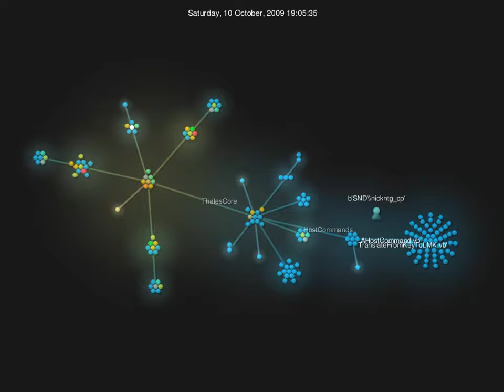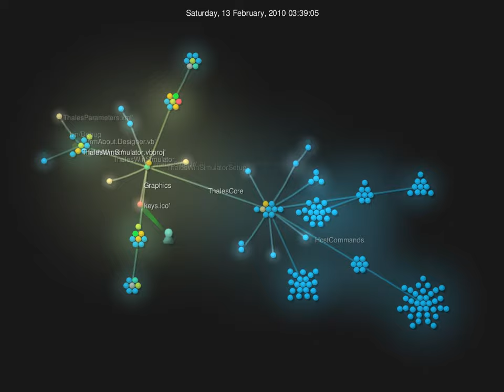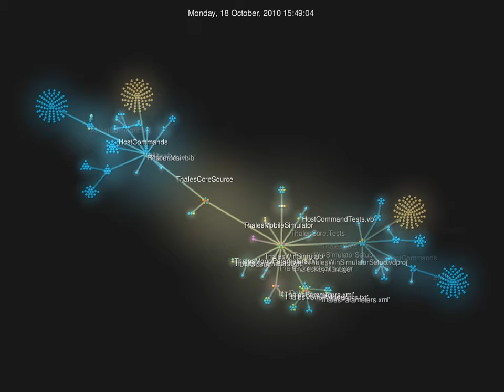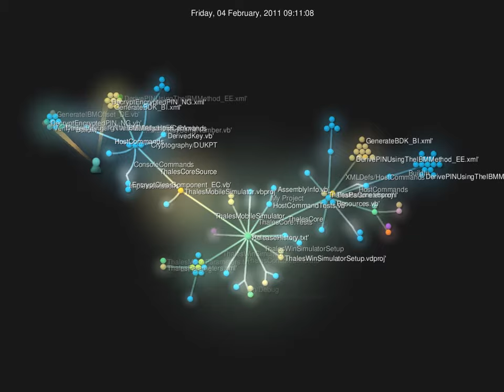Thales Simulator activity history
Visualization of the work activity of the Thales Simulator Library project The visualization was created with Gource.